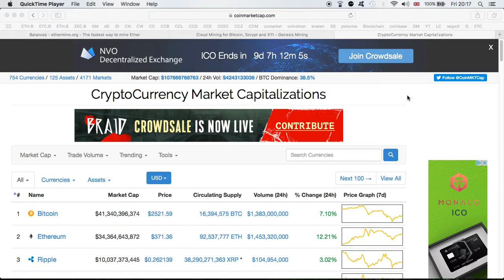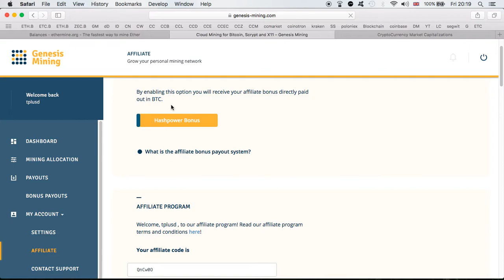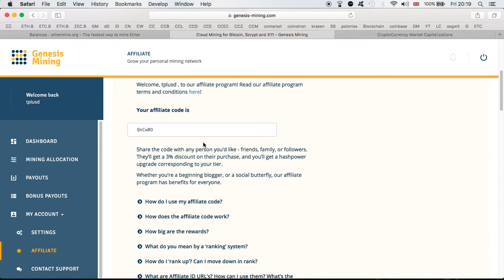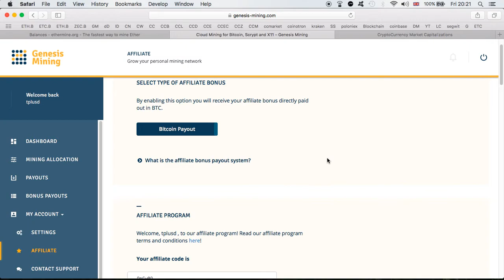GENESIS MINING - HOW TO RECEIVE BITCOIN INSTEAD OF HASHPOWER BONUS?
20 ETHEREUM COINS IS ALL I NEED TO PAY OFF $10000 MINING INVESTMENT. GENESIS MINING & MINING RIG'S?

EXODUS WALLET: DON'T FORGET TO WRITE DOWN YOUR RECOVERY PHRASES

LEDGER NANO S WALLET - DON'T FORGET TO WRITE DOWN YOUR RECOVERY PHRASES

If you use my Genesis Mining code please comment on the video and let me know and I will use your code back as soon as possible.

Bitcoin: 18hWAJanEFNvQ58KDufwopzvxDRNzMXW1E
Dash: Xb58Xx66SYCEysuk35j9DhujUVG5jjSXvE
Ethereum: 0xF64988665f42A96e306dDf58E7d1073fC8e6fcbc
Litecoin: LZiZ9CvCVrKkzGmEL3he7q8GAw7u12aof8